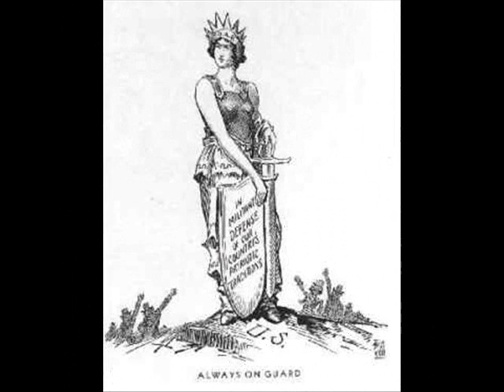Hopelessly Unemployed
It's nothing new.

Audio: (My Hero)-Dick Robertson: If I Ever Get A Job Again  (1933)